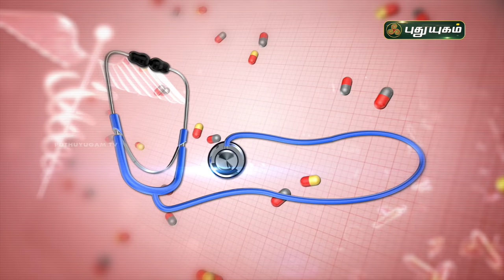வீசிங், ஆஸ்துமா இருப்பவர்கள் எதை சாப்பிடலாம்? எதை சாப்பிடக் கூடாது? Wheezing-Asthma | Doctor On Call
வீசிங், ஆஸ்துமா இருப்பவர்கள் எதை சாப்பிடலாம்? எதை சாப்பிடக் கூடாது?

Dr. Sai Divya
RJR Hospital,